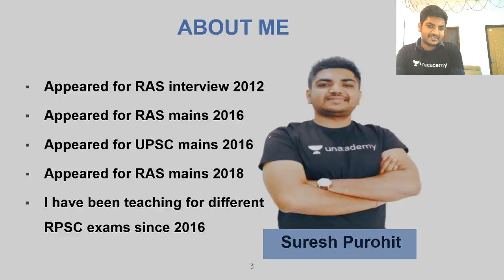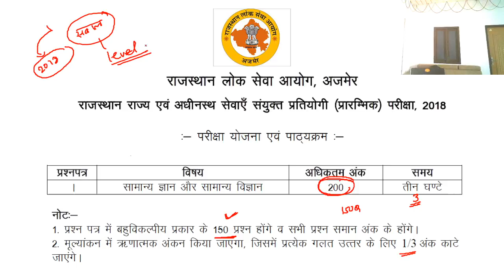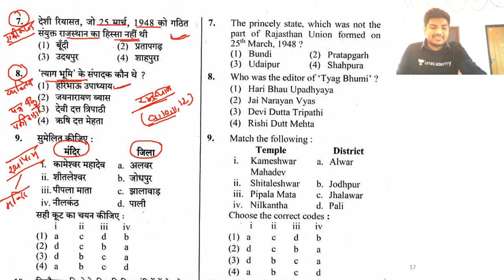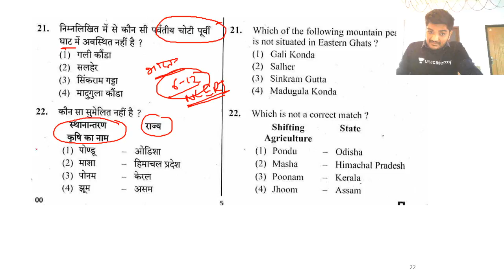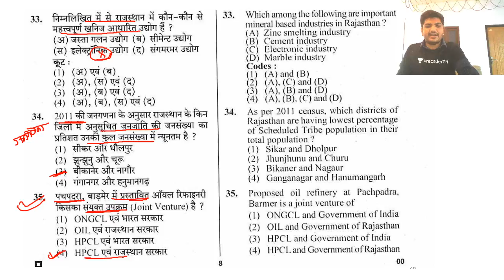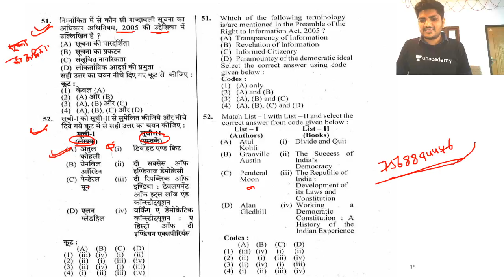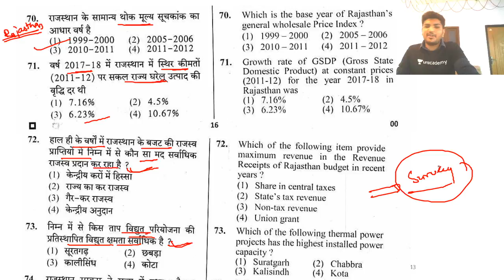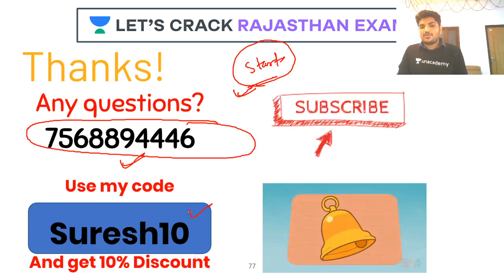RAS Pre Exam Trend And Preparation l Important Updates | RAS 2020/2021 | Suresh Purohit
Suresh Purohit is one of the best educators for RPSC. In this video of the series of Important Updates for RPSC/RAS Suresh Purohit will be covering the Exam Trend And Preparation for RAS Pre Exam. This video will be very beneficial for all the aspirants of RAS/RPSC Exams. Watch the entire video till the end and Let’s Crack RAS 2020/2021.

Suresh Purohit and more top educators are teaching live on Unacademy.

Unacademy Subscription Benefits:

1. Learn from your favorite teacher
2. Dedicated DOUBT sessions
3. One Subscription, Unlimited Access
4. Real-time interaction with Teachers
5. You can ask doubts in a live class
6. Limited students
7. Download the videos & watch offline

RPSC 2020
RPSC Preparation
RPSC
RPSC 2020
Best Educators for RPSC
State PSC